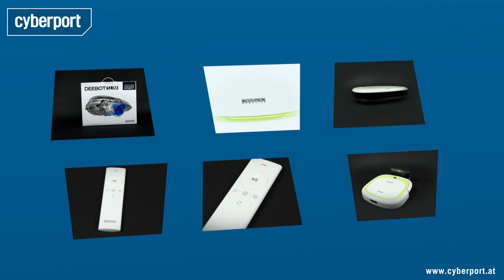Deebot Slim Saugroboter von Ecovacs Robotics Shortcut I Cyberport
Keine Lust auf Staubsaugen? Dann hilft euch der Deebot Slim Saugrobotor von Ecovacs Robotics dabei.

LETZTES Cyberport Video -- HP 250 G5 Unboxing I Cyberport

Unsere Links!

Für weitere Anfragen:
cyberport(at)googleplus.de